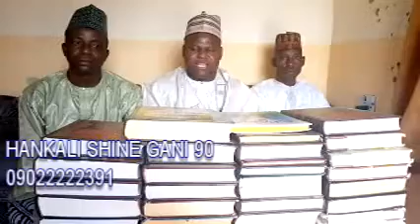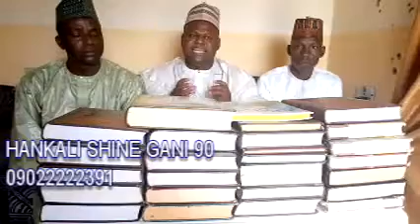Sheikh Yahya Masussuka hankali shine gani 90